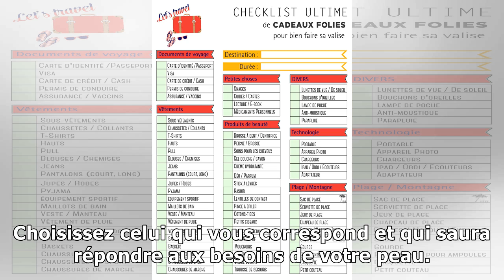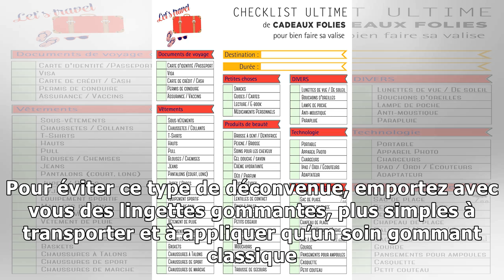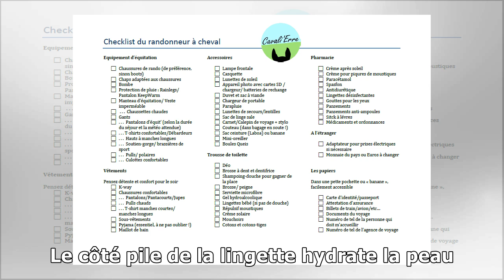Vacances : Que prendre dans sa valise pour un weekend au soleil ?